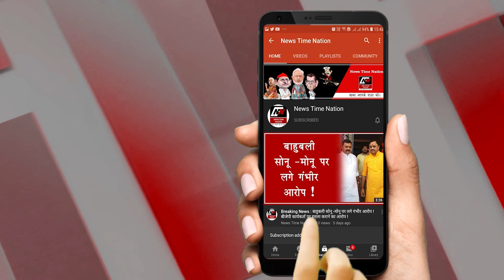SULTANPUR में POLICE पर प्रदर्शन करने पर दर्ज होता है मुकदमा ! | News Time Nation